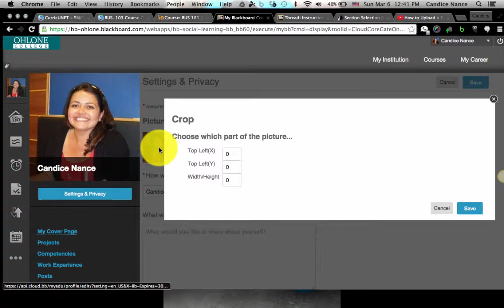How to Upload Blackboard Profile Photo 2016